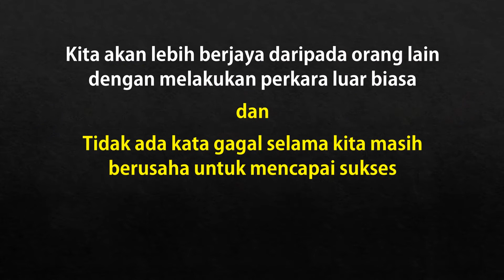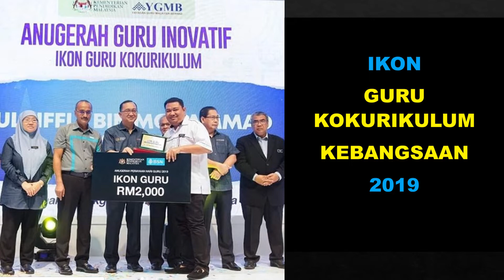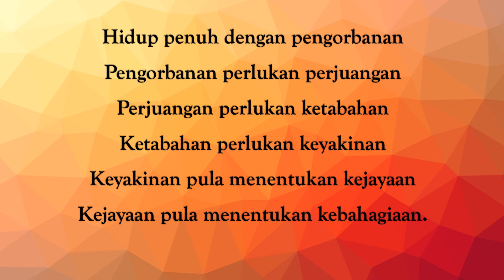MEMORI 1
Kejayaan di SMK Panchor, Seremban, Negeri Sembilan